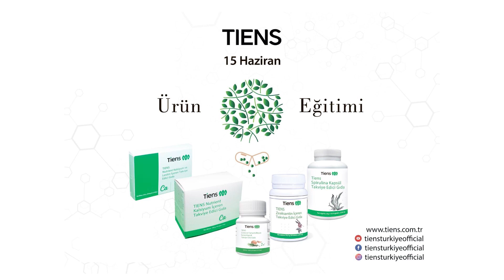Tiens Ankara 15 Haziran Ürün Eğitimi